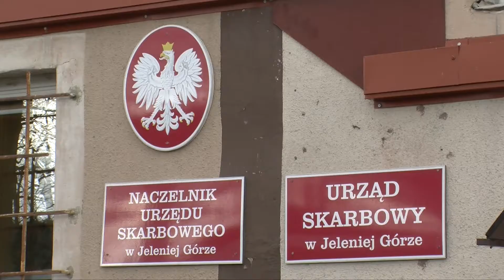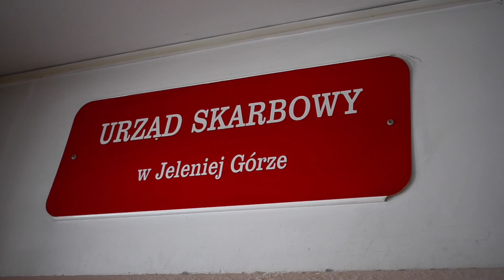Skarbówka ma być przeniesiona na Zabobrze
Jeleniogórski Urząd Skarbowy ma zmienić siedzibę. Z ulicy Wolności zostanie przeniesiony na Zabobrze, tuż obok szpitala. Powodem jest zły stan techniczny budynku, w którym obecnie mieści się skarbówka.